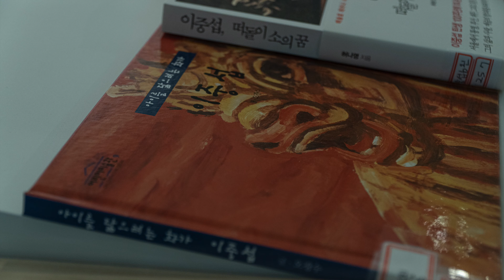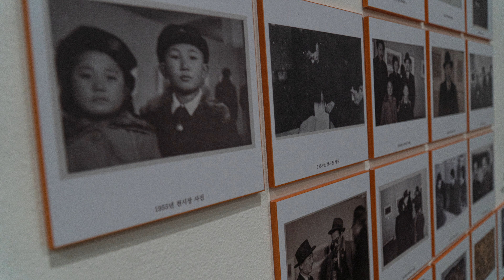이중섭미술관 - 제주 영상 - aerial korea - Leejongseob 20211022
제주 이중섭미술관 스틸사진

Not allowed to use any footage without prior permission.
사전허가 없이 임의로 본영상은 사용할수 없습니다.

Gears:
Phantom4pro Obsidian
Sony a6500 (16mm, 35mm,18-105mm)
Ronin RSC2
Synco G1(A2) Wireless Mic